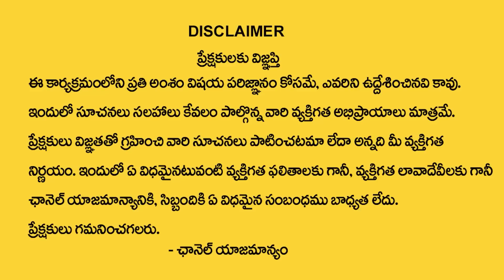108 న‌ల్ల మిరియాలతో ఇలా చేస్తే ఈ స‌మ‌స్య‌లు తొల‌గిపోతాయి | Astrology Remedies | Nanaji Patnaik | TSW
Watch► 108 న‌ల్ల మిరియాలతో ఇలా చేస్తే ఈ స‌మ‌స్య‌లు తొల‌గిపోతాయి | Astrology Remedies | Nanaji Patnaik | TSW